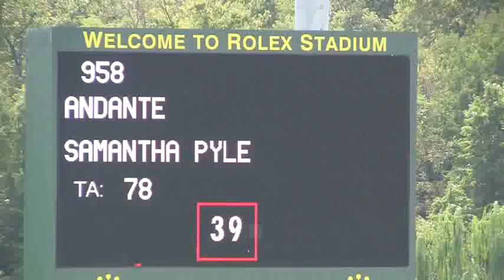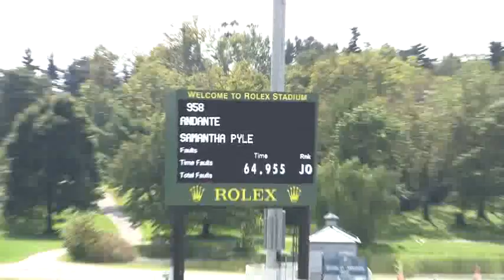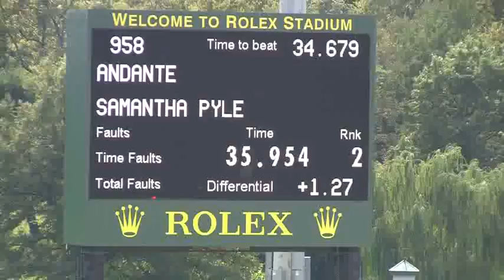Video of ANDANTE ridden by SAMANTHA PYLE from ShowNet!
ANDANTE ridden by SAMANTHA PYLE at Kentucky National.  This round is from class 416, LOW JUNIOR and finished 3 of 21.